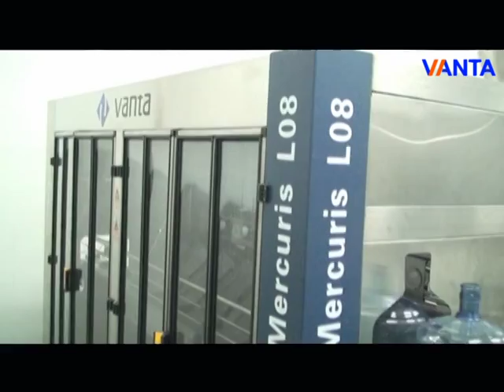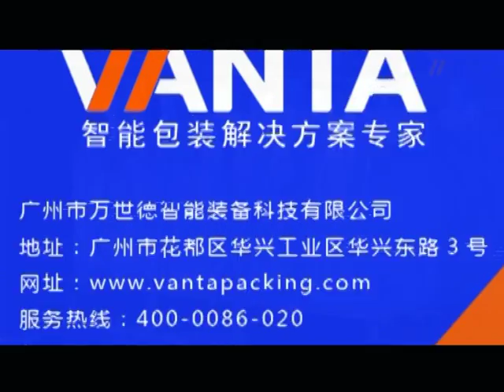Vanta-5 Gallon Barrel Water Production Line 1600 bph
We commit to providing customers with excellent machinery that has high quality and fist-rate after-sales service. Our main products including: robot palletizer, conventional palletizer, shrink wrapper, carton wrap around packer, pick and place machine, carton erector, carton sealer, OPP labeling machine, and bottle inspector and so on.

Keep pace with the world, we are expecting to offer our machinery to more customers with advanced technology and create more value for the customer.